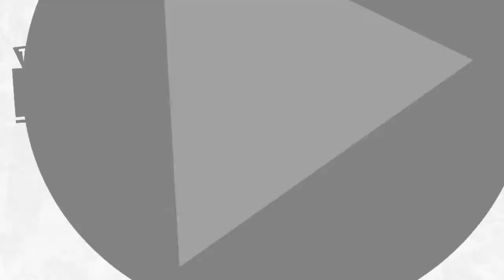academy printwear & the press play show Wale Interview at Toad's Place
academy printwear & the press play show interview Wale at Toad's Place on January 15, 2010. Wale talks about his new record attention deficit, touring with jay-z, n.e.r.d., and j. cole, his favorite food, and his dream team of rappers.